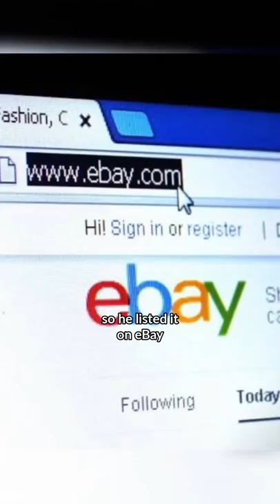Justin Kan made $1B from Twitch by Live Streaming his Life